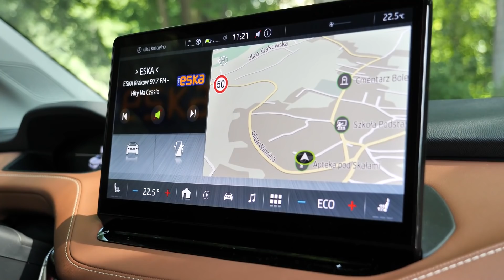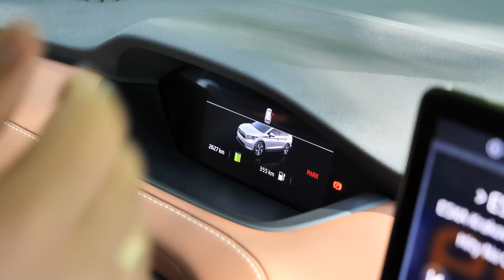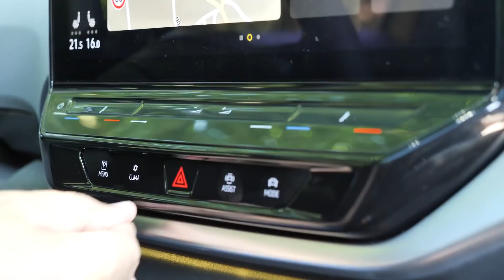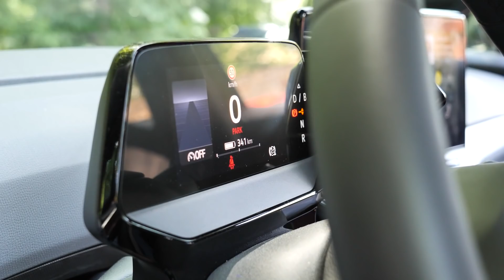Skoda Enyaq vs Volkswagen ID.4 - niby to samo, ale nie do końca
Skoda Enyaq i Volkswagen ID.4 to koncernowi bliźniacy. Nie dość, że oba samochody oparte są o tę samą platformę MEB, to jeszcze mają dokładnie ten sam napęd. Gdzie tu więc są różnice i który samochód jest lepszy? Szukamy odpowiedzi.